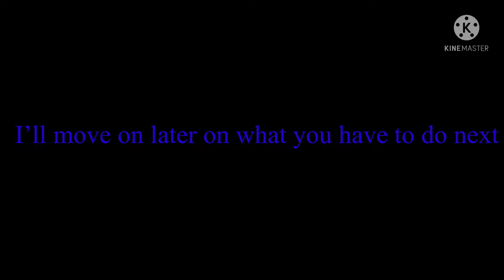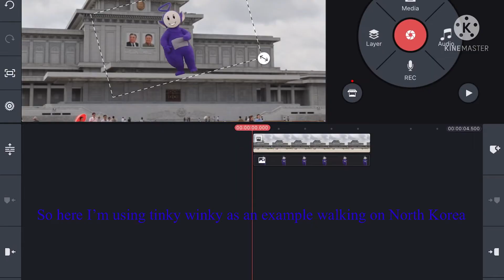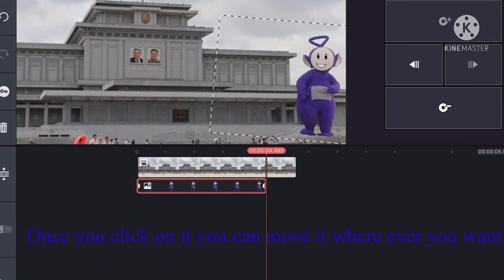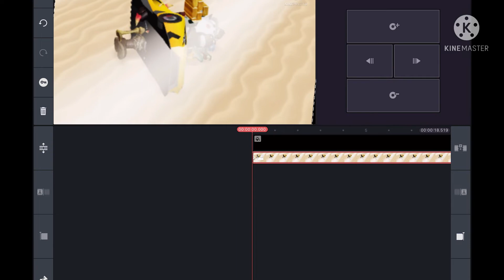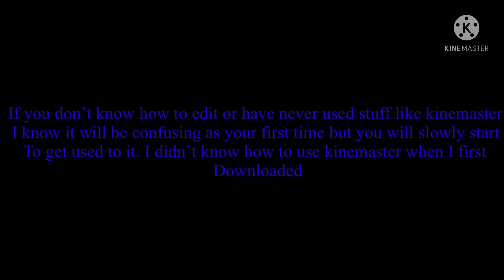How to make a pinkfong gets grounded video tutorial 2021(Please stop watching this)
What you’ve been all waiting for… or have you???

Btw this is actually kind of more of a way to make videos like me not entirely pf gets grounded but I’m sure it can help you make your own. This is literally the way I make them